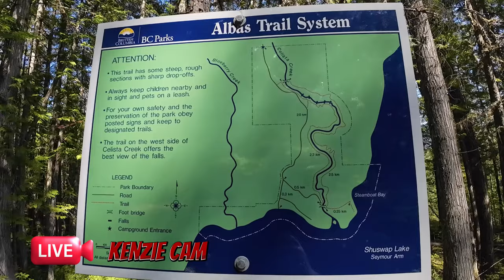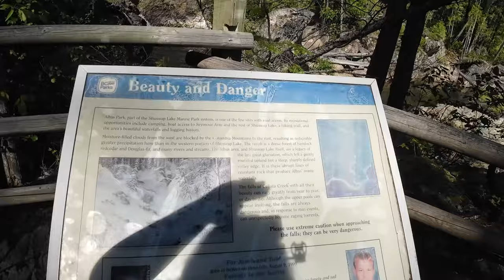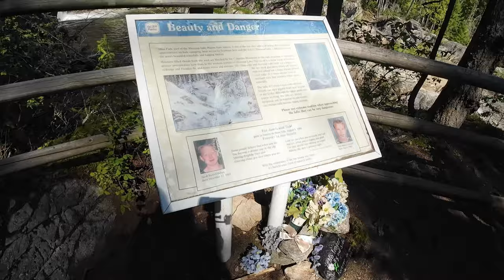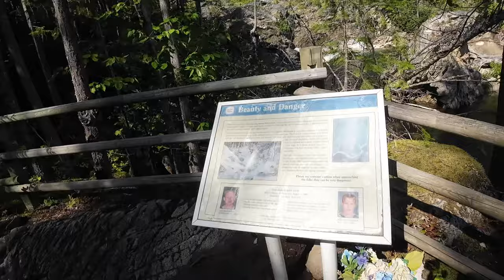PART 1 - SHHHH.....DO NOT tell anyone... Visiting the MEXICO of the NORTH SHUSWAP..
PART 1 - On this adventure we are off down a very rough gravel road to the end of Seymour Arm to visit a very special place. Mexico of the North Shuswap, stopping along the way at the spectacular Albas Falls.

Equipment Used:

Filmed with:

Insta360 X3
2022 Iphone SE
2020 Iphone 11
2023 DJI Action 3